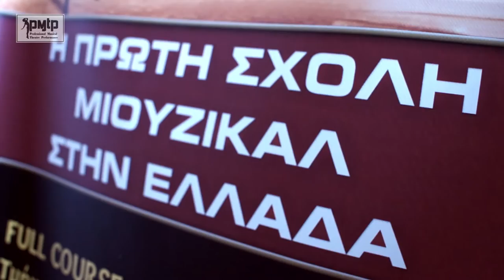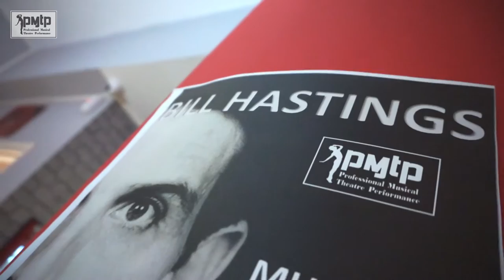PMTP-MUSICAL MASTER CLASSES ΒΥ CHET WALKER,JACK GILL,BILL HASTINGS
SCHOOL OF PMTP METHOD BY SIA KOSKINA
Master classes given on: a) 29th of Febrouary by Chet Walker
                                              b) 7th of March by Jack Samuel Gill
                                              c) 15th of March by Bill Hastings

Οργάνωση Παραγωγής Pmtp method by Sia Koskina 2016